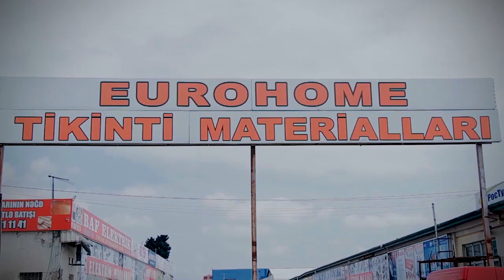Yeni nəsil Holcim Unikal sementi ölkəmizə təqdim olundu!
Sement istehsalında dünya lideri olan “Holcim Azərbaycan”, su və rütubətdən tam qoruyan, yeni nəsil “Holcim Unikal” sementini təqdim etmək üçün 1-15 aprel tarixlərində ölkəmizin 50-dən çox şəhər və rayonunda geniş miqyaslı təqdimatlar, görüş və tədbirlər keçirmişdir.
“Holcim Azərbaycan”-ın Satış və Marketinq komandaları qeyd olunan müddət ərzində Bakı və Sumqayıt ilə yanaşı Bərdə, Cəlilabad, Gəncə, İsmayıllı, Kürdəmir,  Masallı, Quba, Şamaxı, Şəmkir, Şəki və digər regionlara səfərlər etmişdir.
Xüsusi “AQUASTOP” texnologiyasına malik olan, özündə həm sement həm izolyasiya məhsulunu birləşdirən “Holcim Unikal” yeni nəsil sementini  3000-dən çox bənna və usta, 500 pərakəndə satış məntəqəsi və 15 tikinti  materialları bazarına təqdim etmişdir.
Tədbirlərimizdə “Holcim Unikal” sementini özünü bünövrədən tutmuş, hörgü, xarici suvaq işləri üçün əvəzedilməz vasitə, həm sement, həm də izolasiya məhsulunu birləşdirən məhsulun keçirilmiş sınaqlarının video görüntüləri, sınaqdan keçirmiş müştərilərin icmal rəyləri-də təqdim edilmişdir. Uzun illərdir, ölkəmizin bir çox layihələrini keyfiyyətli və innovativ sement məhsulları ilə təmin edən “Holcim Azərbaycan”ın “Unikal” sementi evinizi su və nəmişlikdən tam qoruyaraq o cümlədən, büdcənizə 50%-dək qənaət etmək imkanı-da yaradır.
Tikinti bazarlarına təşkil olunan təqdimat turu müxtəlif oyunlar və bol hədiyyələrlə yadda qalmışdır.
Qeyd edək ki, 2012-ci ildə dünyanın aparıcı sement istehsalçısı Holcim, ölkəmizin birinci Qaradağ sement zavodunu müasir avadanlıqlarla təmin edərək Holcim Azərbaycan şirkətini qurub. Bu il zavod 70 illik yubileyini qeyd edir.